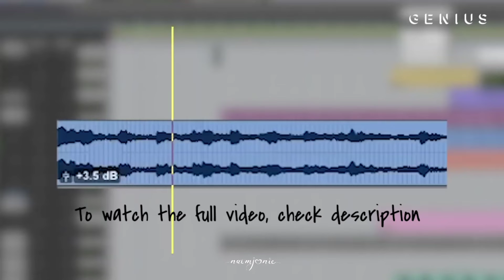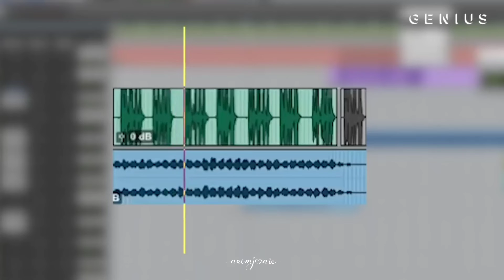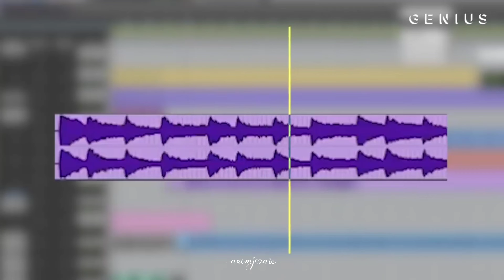BTS : BE (Demo Songs)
Audio or video credit:

Blue&Grey
In The Soop ep 5

Dis-ease JK bridge:
JK posted this in Weverse

BTS demo
BTS demo songs